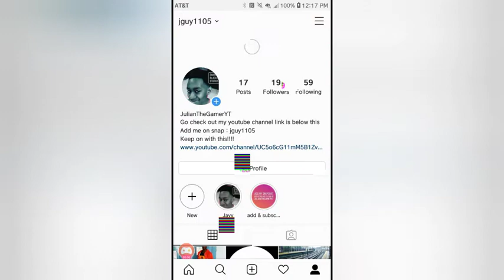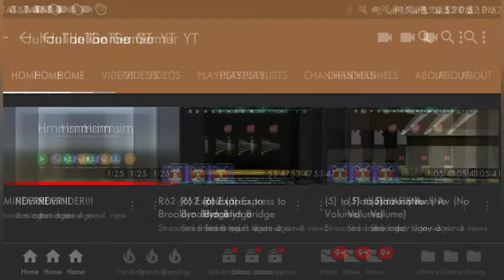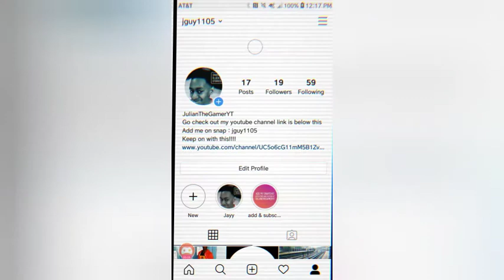NEW GAME TO THE CHANNEL...!!!!!